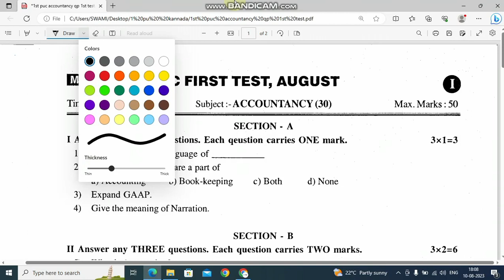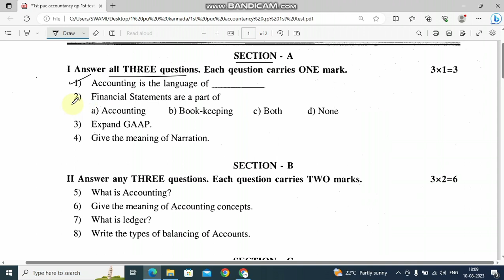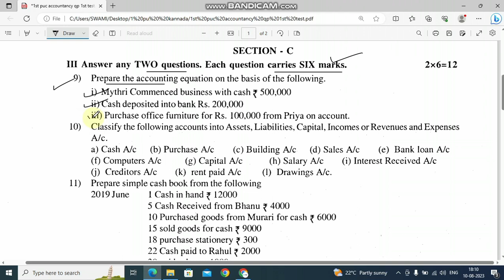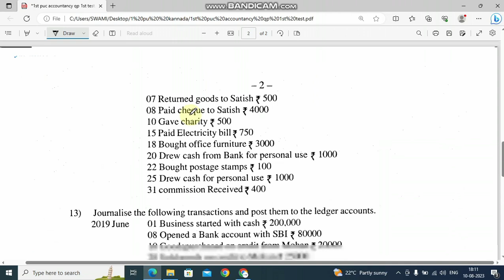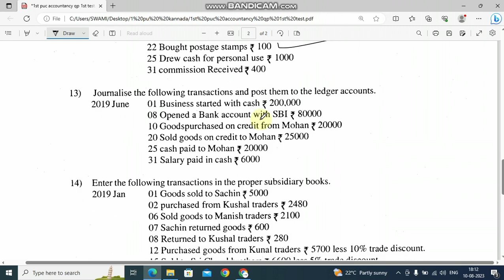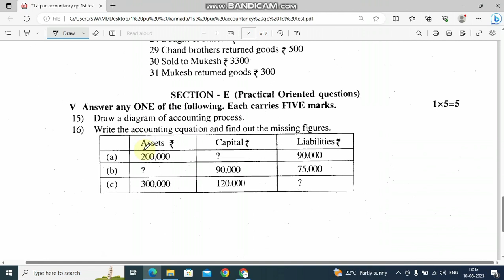PUC first year Accountancy ll first test exam ll question paper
*8*ನೇ ತರಗತಿ.

2. Please join our telegram group

3. please follow in Instagram...